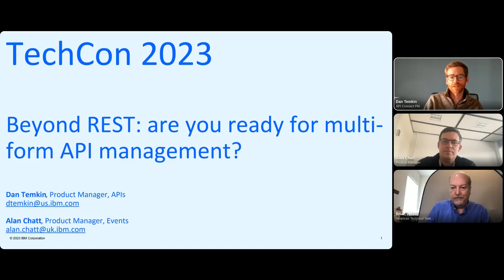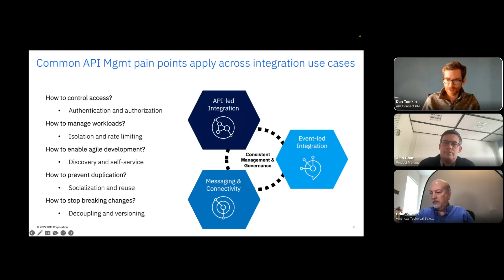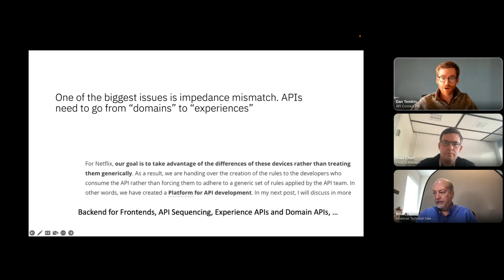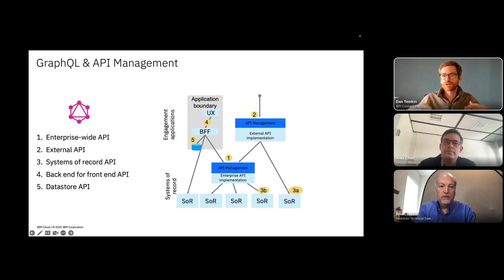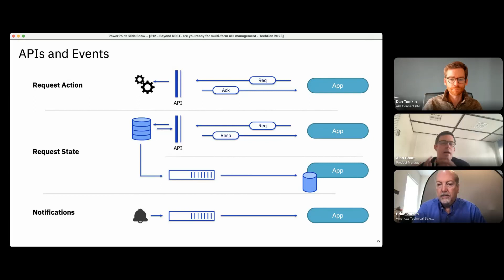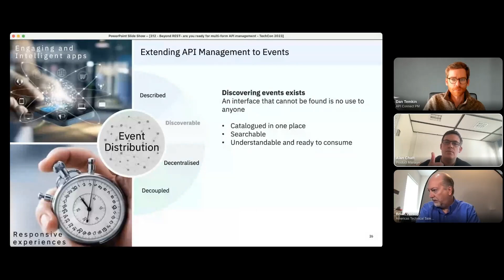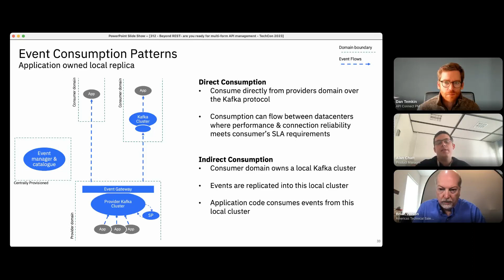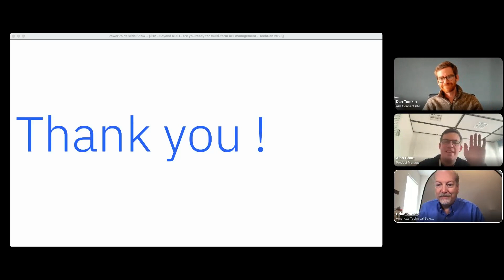312 - Beyond REST: are you ready for multi-form API management? | TechCon 2023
Session 312 - The definition of an API is changing. While REST APIs continue to explode in usage and popularity, the association of APIs with REST as the implementation is expanding. Today's challenges are not one size fits all & not always mapped to a request/response pattern.  In this session, learn about how the API management model can equally apply more broadly beyond REST.  See management & socialization beyond REST in action with a focus on emerging protocols and patterns like Kafka and Events, GraphQL, WebSockets, and beyond.